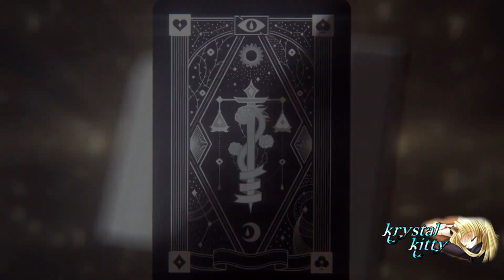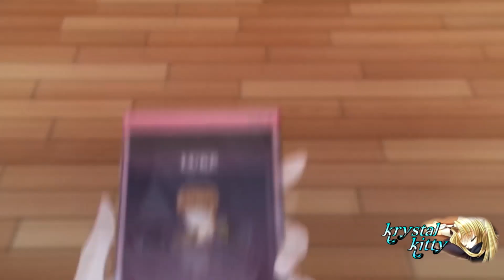Tears of Themis AMV/GMV ♪ Hold You ♪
Tribute to the NXX Boys of Tears of Themis
Luke / Marius / Artem / Vyn.

Do leave a like/sub if you enjoyed this.